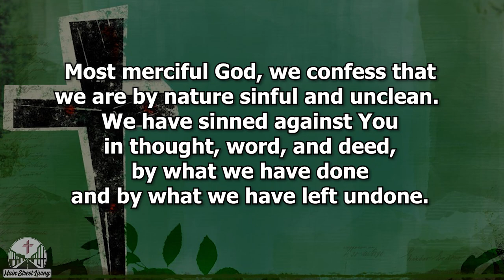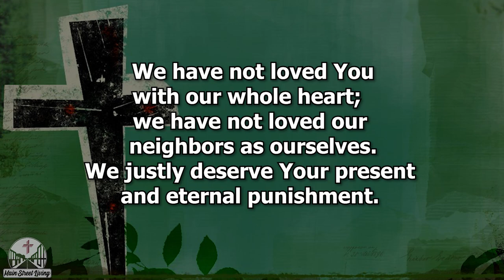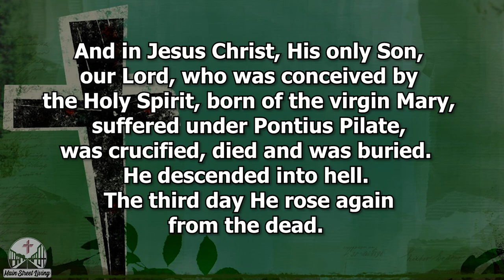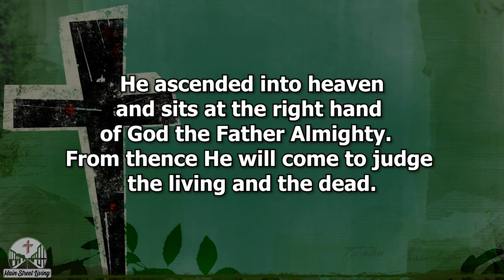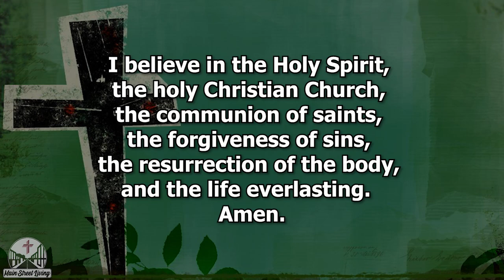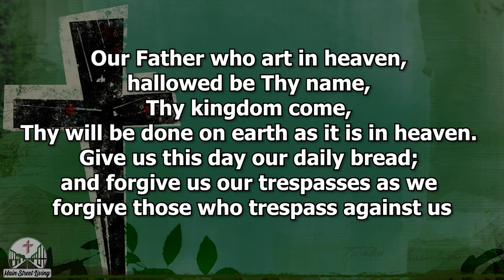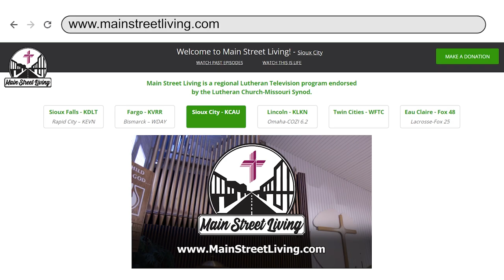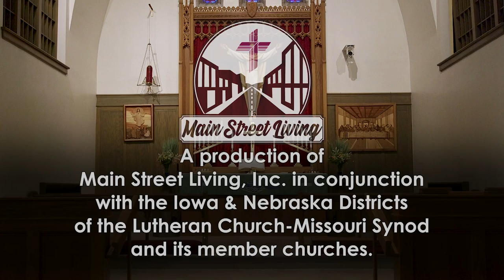October 13th, 2024 Main Street Living Lincoln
Rev. Robert Mayes of Immanuel Lutheran Church in Beemer, NE, and Zion St. John Lutheran Church in Wisner, NE, delivers the message “The Best Directions” based on Mark 10:17-22. Additional information is available on the web